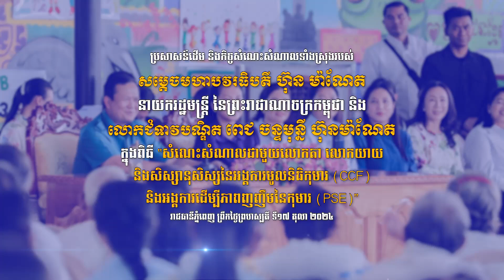241017 ប្រសាសន៍ សម្តេចធិបតី ហ៊ុន ម៉ាណែត​​ សំណេះសំណាលជាមួយលោកតា លោកយាយ និងសិស្សានុសិស្សនៃអង្គការមូលនិ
ប្រសាសន៍ដើម និងកិច្ចសំណេះសំណាលទាំងស្រុងរបស់ សម្តេចមហាបវរធិបតី ហ៊ុន ម៉ាណែត​​ នាយករដ្ឋមន្ត្រី នៃព្រះរាជាណាចក្រកម្ពុជា និង លោកជំទាវបណ្ឌិត ពេជ ចន្ទមុន្នី ហ៊ុនម៉ាណែត ក្នុងពិធី “សំណេះសំណាលជាមួយលោកតា លោកយាយ និងសិស្សានុសិស្សនៃអង្គការមូលនិធិកុមារ (CCF) និងអង្គការដើម្បីភាពញញឹមនៃកុមារ (PSE)” ។

រាជធានីភ្នំពេញ ព្រឹកថ្ងៃព្រហស្បតិ៍ ទី១៧ តុលា ២០២៤